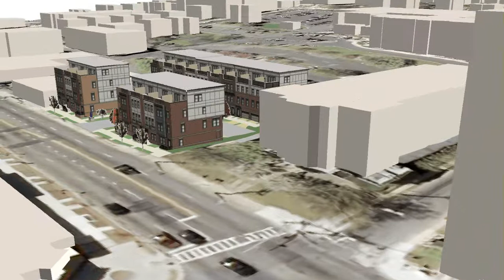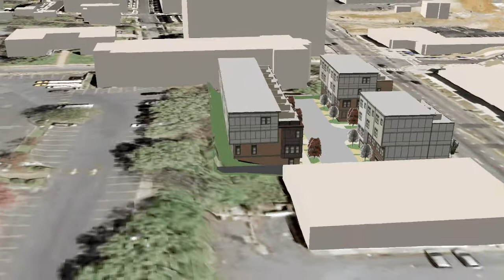DSP-15016 Blue Townhomes 3D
Planning Board Date: 10/6/2016

18 Townhouses located on the west side of US 1, 115 feet south of intersection with Jefferson Street, City of Hyattsville.

View more 3D projects on the Planning Department's Catalog of 3D Planning Projects web app: